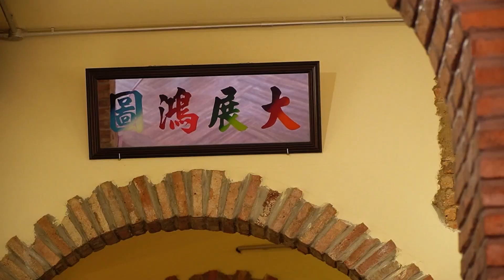Khi Hà Hiền Đối Đầu Với Tóc Dài Của Thần Đồng Hiphop - PID THE WIND | 4RAU BARBER CUTCLUB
Like videos và subscribes 4RAU để NHẬN QUÀ random trên mỗi video và xem trước những nội dung mới nhất!
Có thể bạn chưa biết:

👉 HOTLINE TƯ VẤN MIỄN PHÍ: 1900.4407

💈 4RAU BARBER SHOP - ADDRESS - CHI NHÁNH GẦN BẠN:

📍Quận 1: 77 Yersin, P. Cầu Ông Lãnh (DELUXE only cắt - cạo gội)
📍Quận 2: 37 Xuân Thuỷ, P. Thảo Điền
📍Quận 4: 360B Bến Vân Đồn (sau lưng GoldView)
📍Quận 7: 19 Tôn Dật Tiên, P. Tân Phú
📍Quận 10: 634 Điện Biên Phủ, Phường 11
📍Gò Vấp: 843 Phan Văn Trị, Phường 7
📍Tân Bình: 81 Bình Giã , Phường 13
📍Bình Thạnh: 100 Bùi Đình Tuý, Phường 12
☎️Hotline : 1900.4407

Recent visitors to the shop include not only local people but also foreigners.